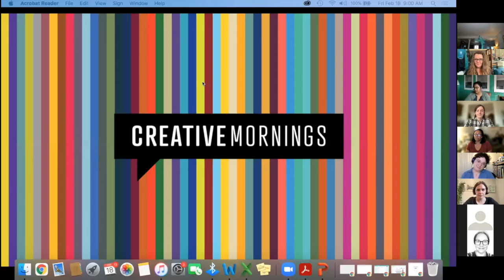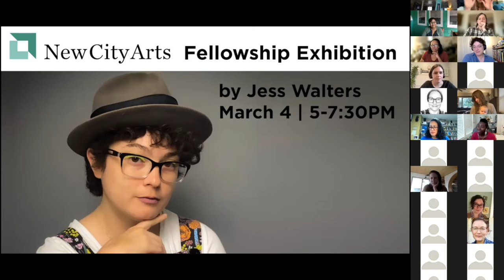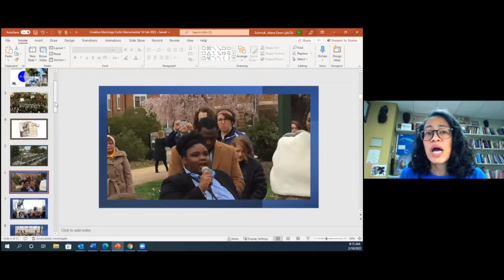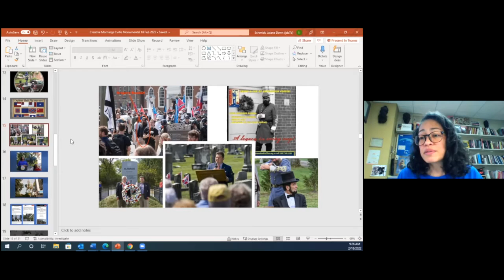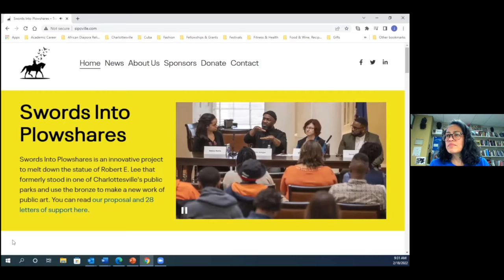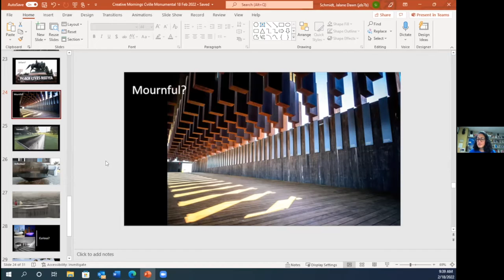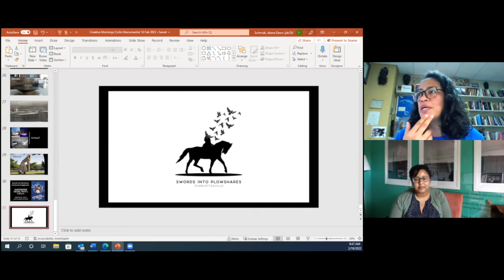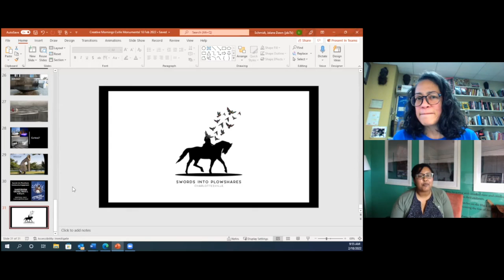Jalane Schmidt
Jalane Schmidt at CreativeMornings Charlottesville, Feb 18, 2022. Free events like this one are hosted every month in dozens of cities. Discover hundreds of talks from the world's creative community